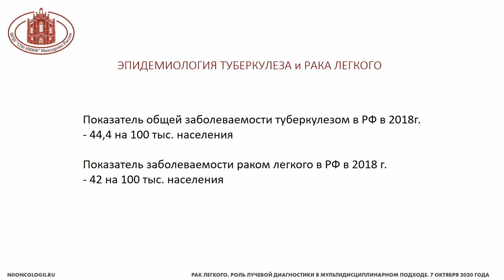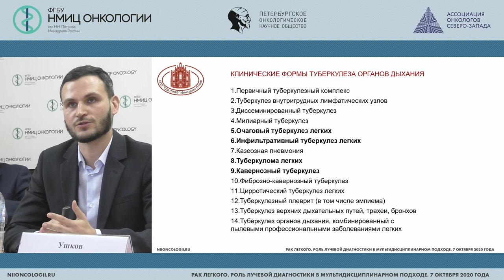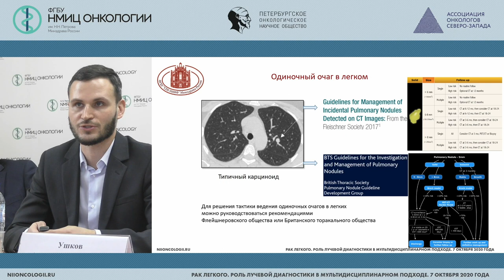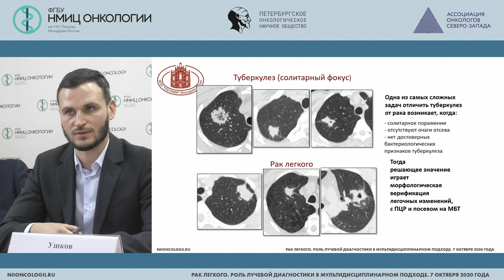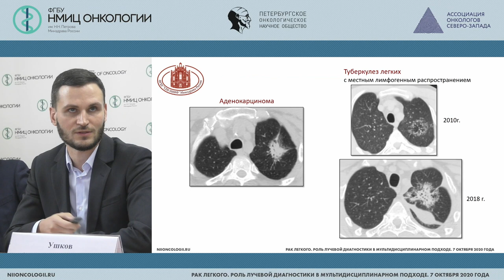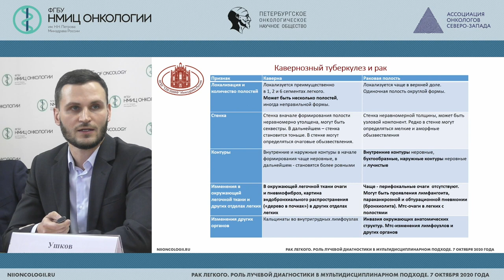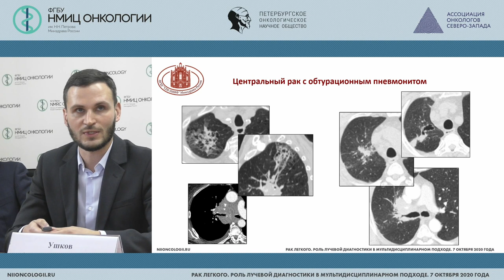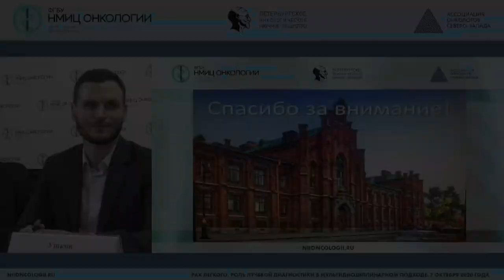Туберкулез и рак легкого – возможности дифференциальной диагностики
Ушков Алексей Дмитриевич – врач-рентгенолог СПб НИИФ

Научно-практическая конференция «Рак легкого. Роль лучевой диагностики в мультидисциплинарном подходе»